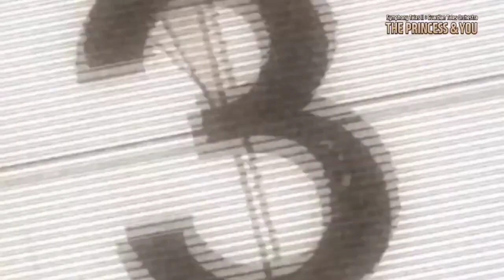Trailer Season 3 Guardian tales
SC: Halaman fb guardian tales unofficial